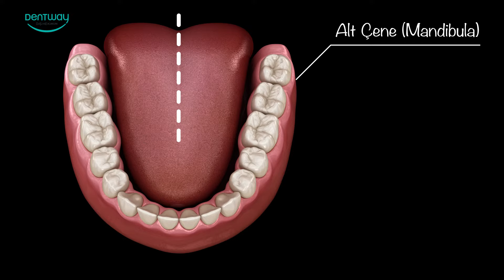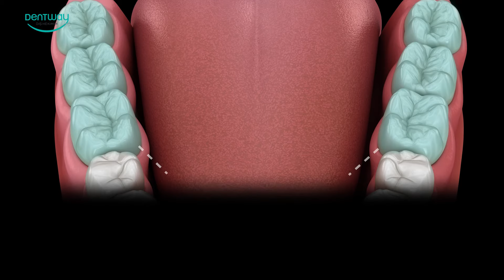Dişlerimizin Yapısı Nasıldır? Diş Anatomisi Hakkında - Dentway Dental Klinik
Dişlerimizin Yapısı Nasıldır?
Diş minesi, dentin, sement ve pulpadan (diş özü) oluşan dişlerimizin yapısı nasıldır sorusunun yanıtına videomuzdan ulaşabilirsiniz.